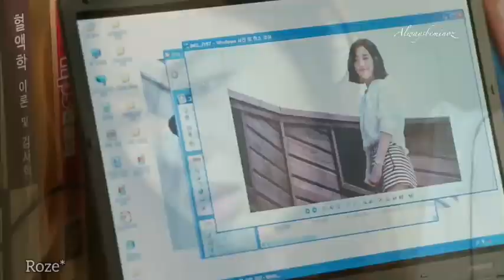KORE KLİP - SÖYLENMEMİŞ SÖZLER (Doctor Stranger) HD 2019*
Dizi adı: Doctor Stranger
Şarkı: Aslı Güngör - Söylenmemiş Sözler